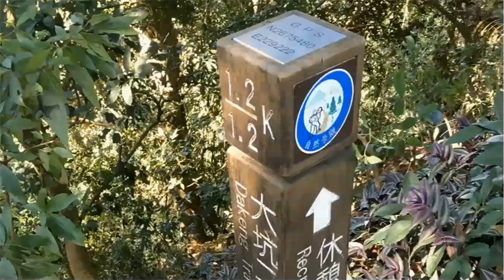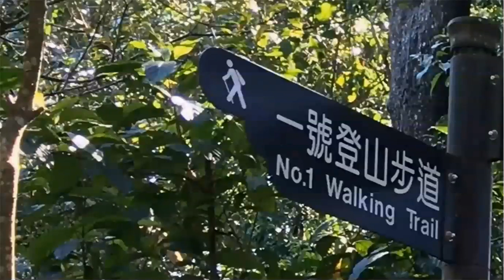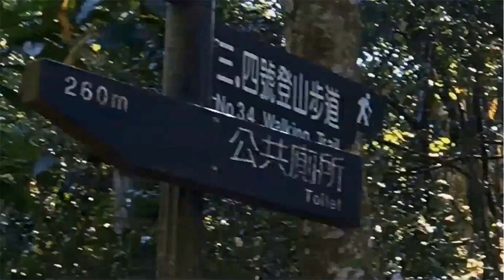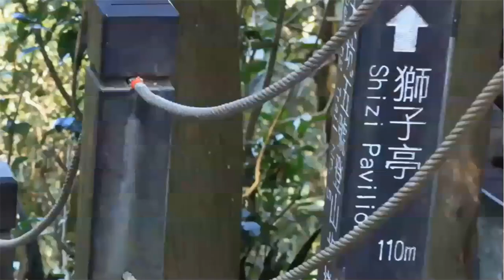挑戰 [大坑]雙層好漢坡 台中[大坑二號步道] 接[5號步道] [怡樂亭] [獅子亭] [黑松亭觀景台] [下] 榮榮行腳